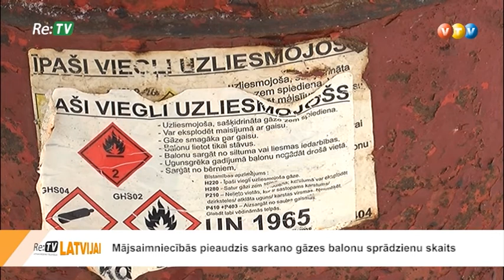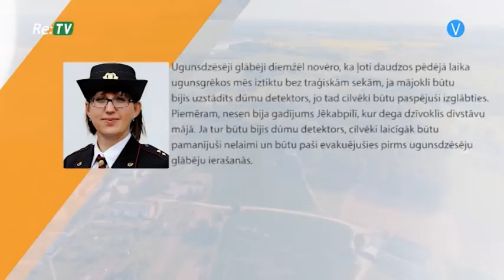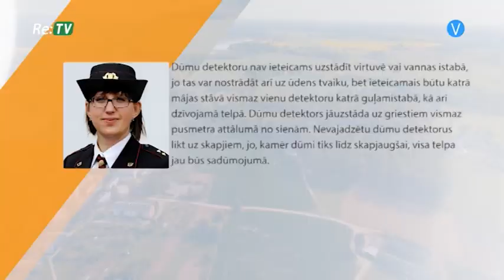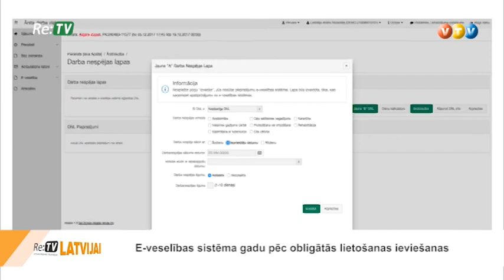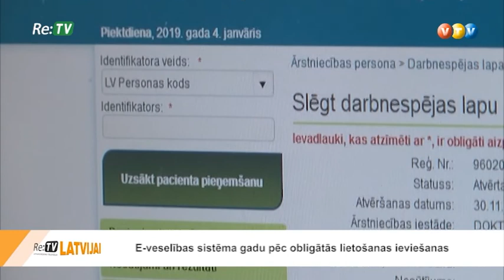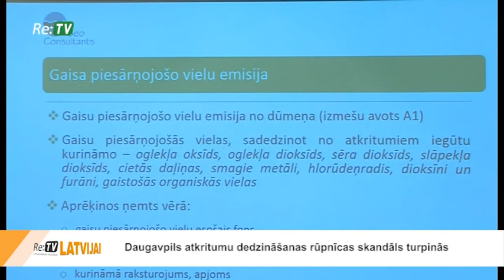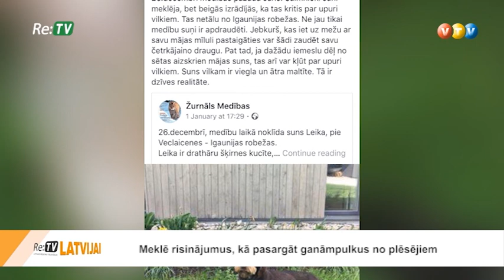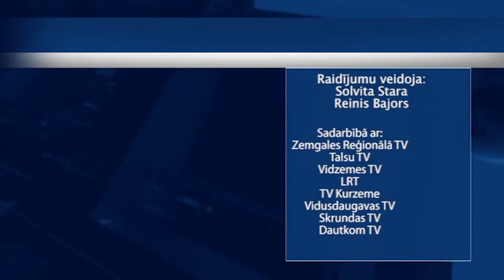Nedēļa Latvijā (12.01.2019.)